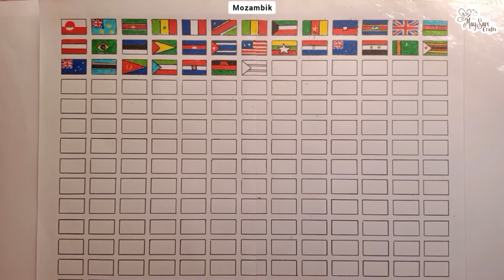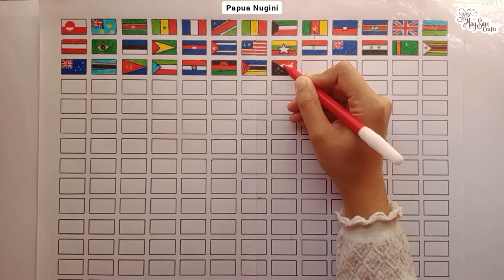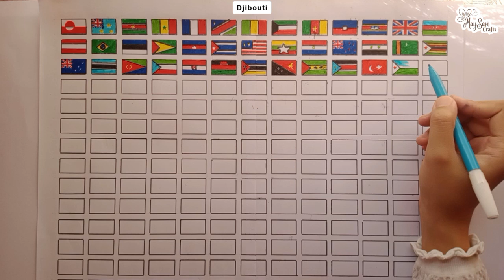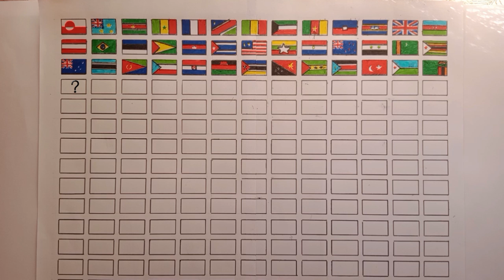168 Gambar Bendera Negara di Dunia Beserta Nama Negaranya (6)